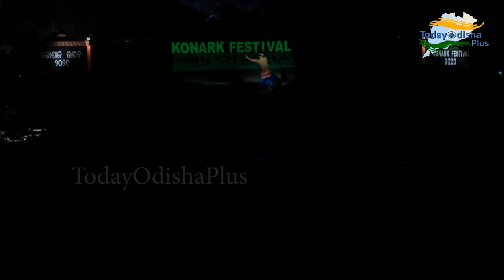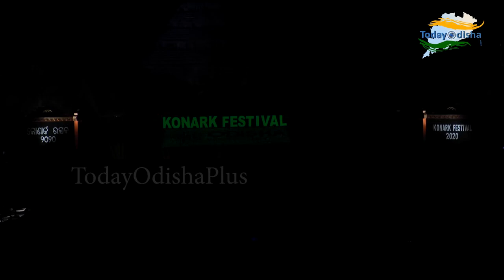CHAKRAVIHUY by Bichitrananda Swain & Group II Konark Festival 2020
The Konark Dance Festival (KDF) has been held in the poetic sands of Konark, for the last 32 years unabated, when it commenced in 1986. Within the dates of 1st to 5th December every year, Konark experiences a surge of tourists and art enthusiasts alike, to envision the biggest and the grandest of dance festivals in the state. Held in the open-air auditorium which overlooks the much-acclaimed Sun temple of Konark, the festival enthralls and bewitches the people who visit from far and wide.

Apart from being one of the greatest tourist events of the state, the festival serves as a platform for classical dancers in India to showcase India's cultural depth. The leading exponents and dance enthusiasts of almost all main classical dance forms of India-including Odissi, Bharatanatyam, Manipuri, Kathakali, Kathak, Kuchipudi, and Sattriya take part in the five-day classical dance carnival much adding to the appeal of the event

Complementing the dance and music in the air, a Crafts Mela is held at the Urban Haat, Konark during the festival that displays and sells beautiful sculptures and souvenirs made by the expert craftsmen of the region. The International Sand Art Festival, organized at Chandrabhaga Beach, Konark during the same days, brings all elements of Odisha's cultural heritage live at one place.

Check Our Other Story